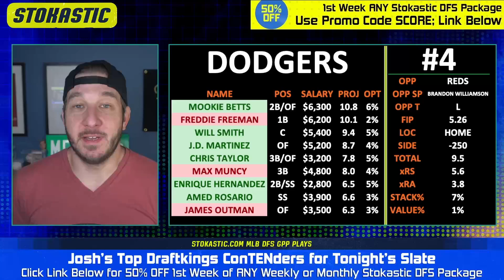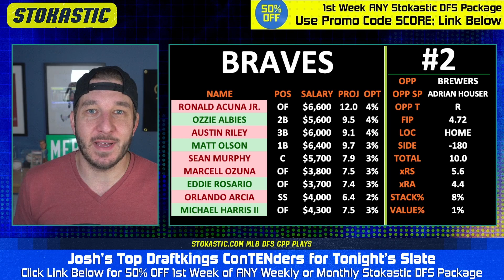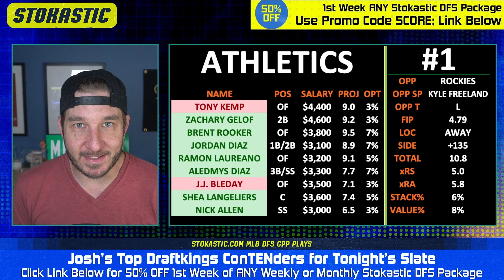DraftKings MLB Picks Today (Friday 7/28/23) | MLB DFS ConTENders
Josh Engleman brings you his Top 5 DraftKings MLB lineup picks today (Friday, 7/28/23). Check out who is popping in Josh's MLB DFS projection model, and who he's targeting as the top daily fantasy baseball picks on the DraftKings MLB slate!